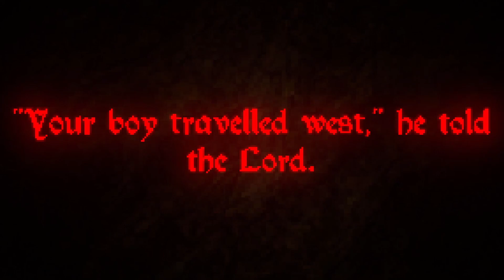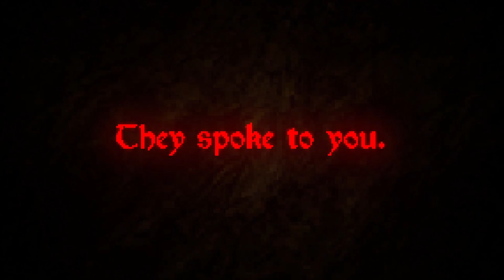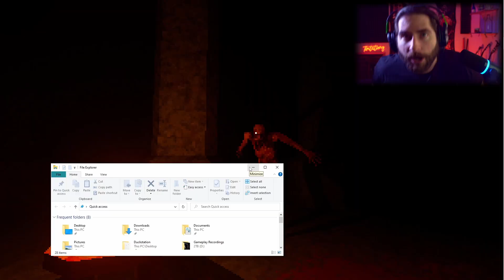Exploring a Witches Cabin in The Woods | The Witch Of Sherdorne Forest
Today we are playing "The Witch Of Sherdorne Forest." We will be delving deep into the woods to look for a boy named Charles who went missing recently. We decide to go alone to find the kid so we can reap the reward of lord Raleigh. Upon exploring we find a creepy cabin in the woods. We decide to explore inside and soon discover its a witches cabin in the woods. Join us as we look for Charles and find out what happens next!

     Credits
(Outro song) Fukashigi no Carte Type Beat (Prod. Heaven)